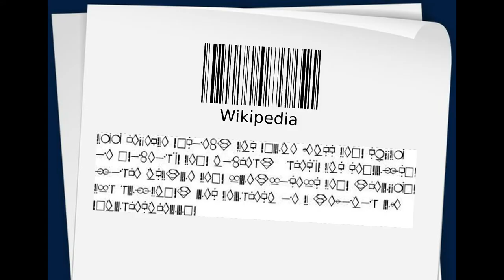Чья планета? Whose planet is it? 2 серия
Две цивилизации встречаются на орбите планеты. Лейтенант Бел Амор и его робот Стабилизатор против могучих пришельцев. Спор: Чья планета? Два звездолета прибыли одновременно. Земноводный адмирал Квазирикс не уступает. Длительные переговоры переходят в затяжную пирушку. Что делать? Есть решение.
По юмористическому рассказу Бориса Штерна.